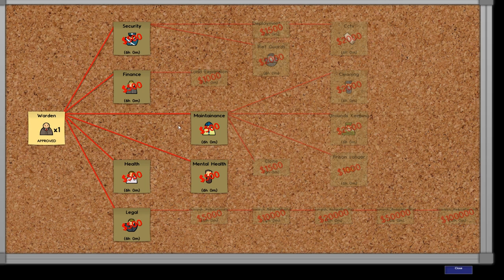Prison Architect Alpha 11 - E25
More From Prison Architect :)